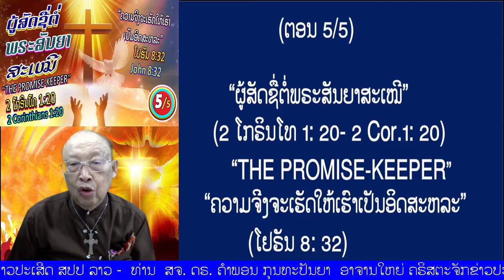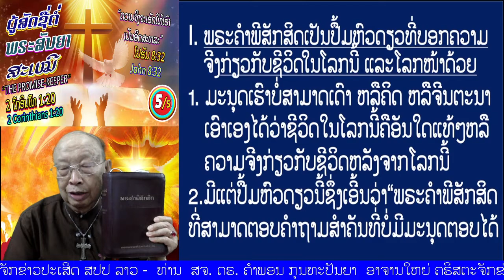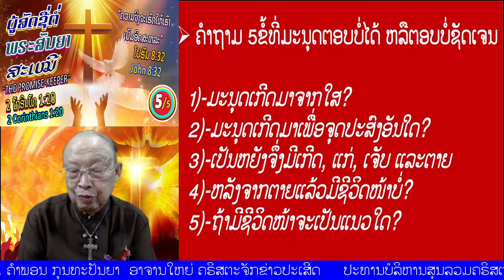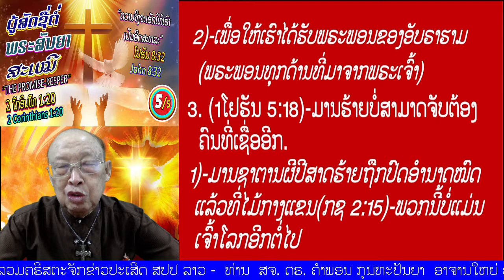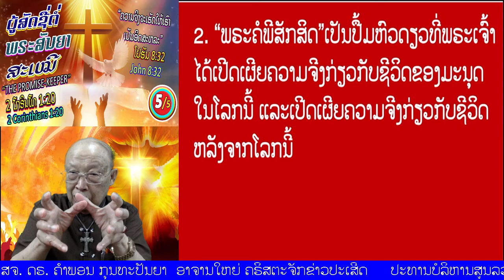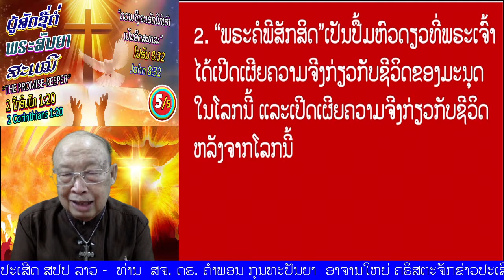ຕອນ 5/5 "ຜູ້ສັດຊື່ຕໍ່ພຣະສັນຍາສະເໝີ" (2 ໂກຣິນໂທ 1:20)